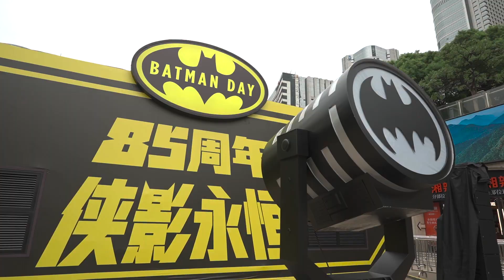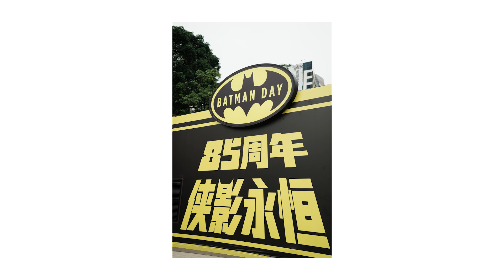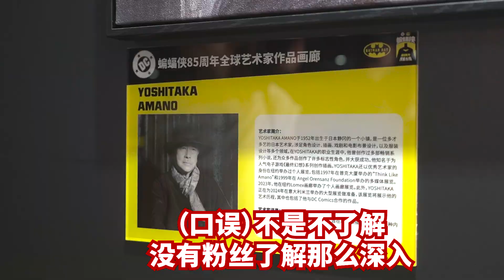蝙蝠侠85周年广州展逛后感